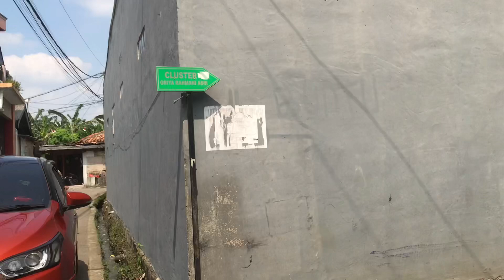FROM rawa binong||bambu apus||melintasi sumir||keluar Jl pasar kecapi.